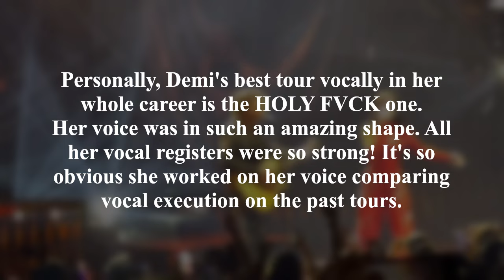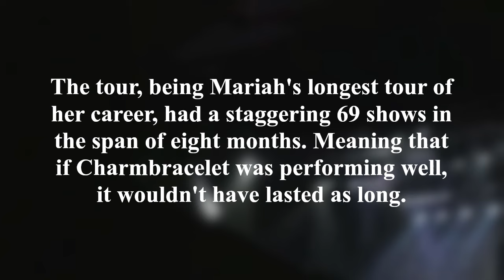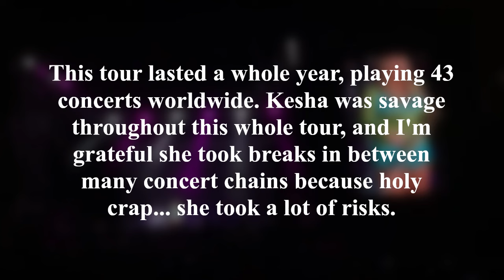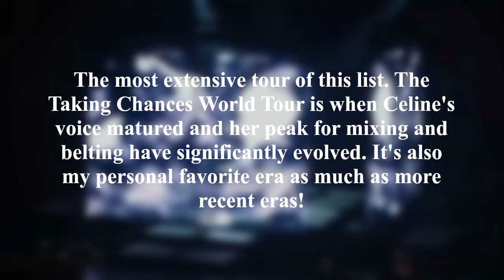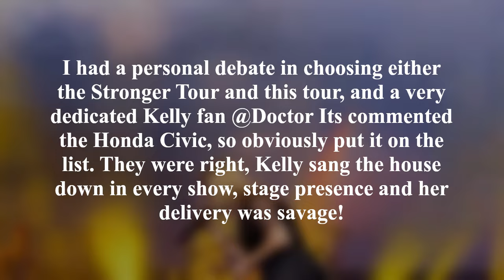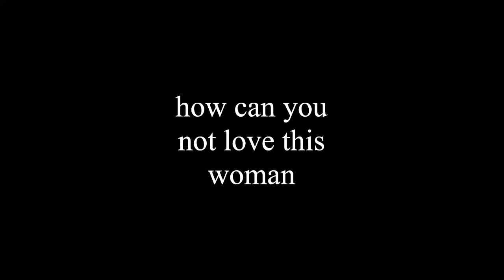Famous Female Singers BEST TOURS Vocally!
This video was for educational/entertainment purposes only!